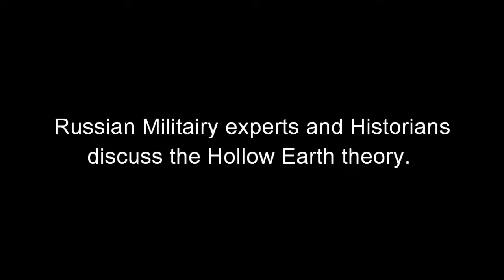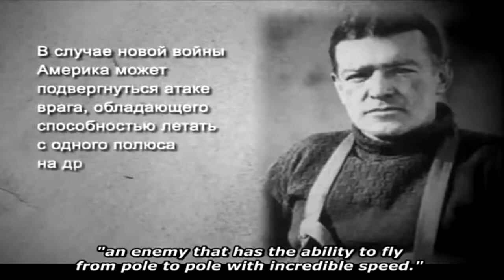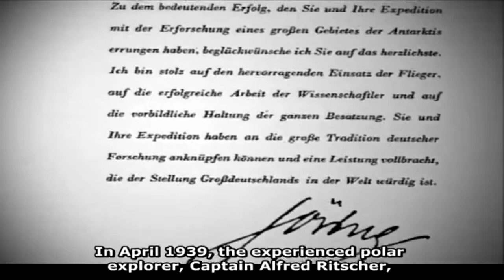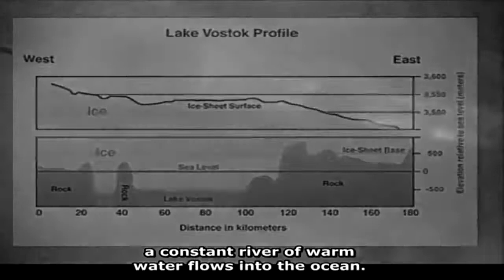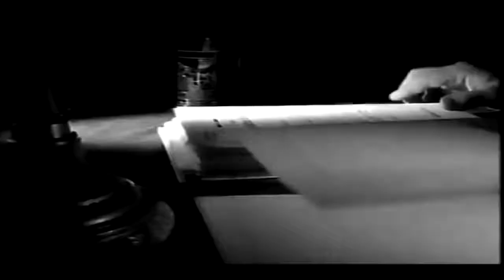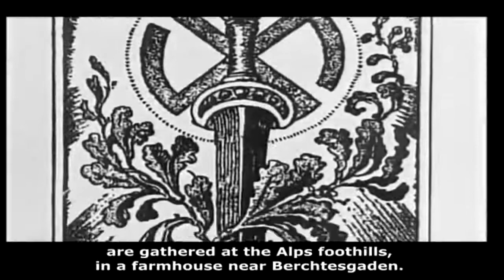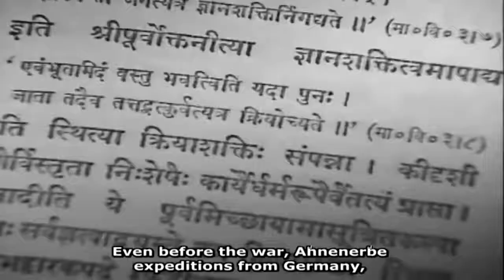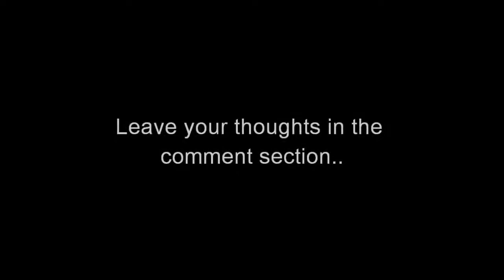Russian Hollow Earth Documentary 🔍 [ENG Subtitles]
Russian Hollow Earth Documentary

FAQ's:
What editing software do we use?
What mic do we use for our voice overs?
What camera do we use to film?
What computer do we edit on?